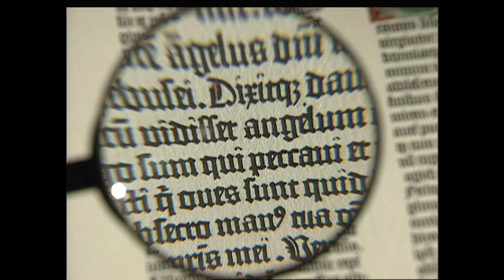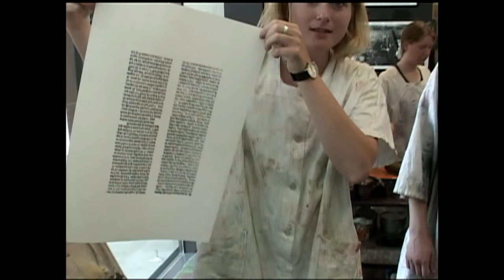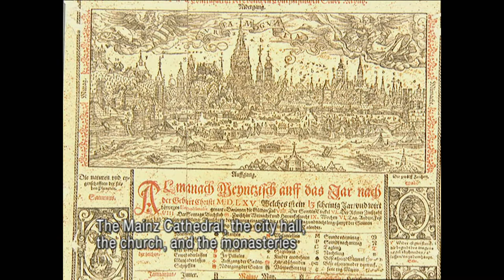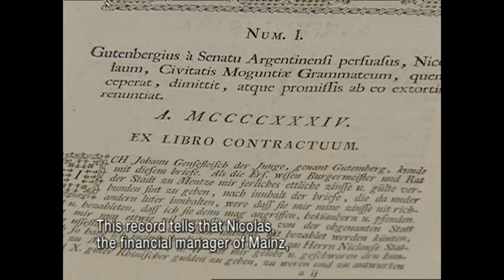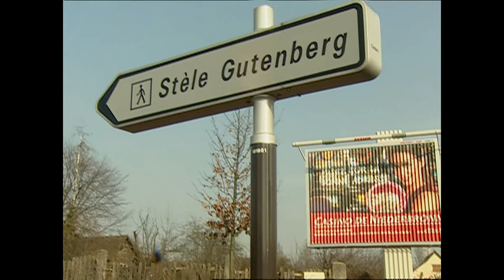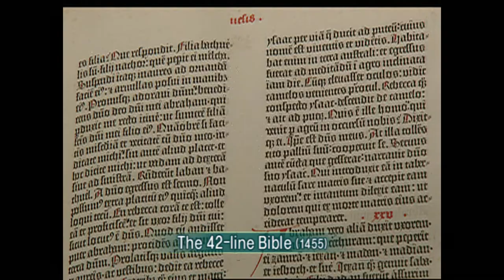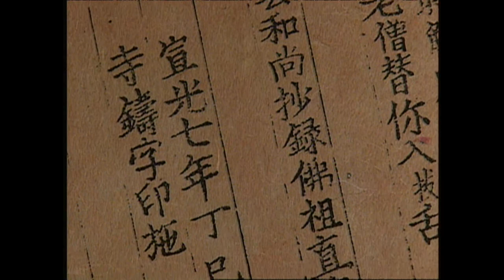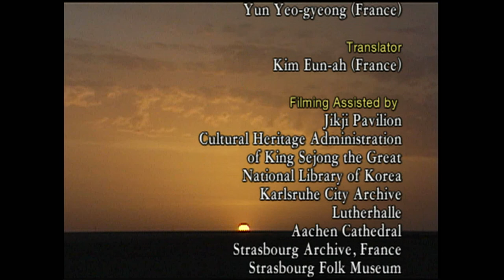The Origin of the Movable Metal Typeㅣ Part1-Gutenberg: Inventor or Innovator?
The Origin of the Movable Metal Type
Part1-Gutenberg: Inventor or Innovator?

Director: Nam Yun-seong

Production: MBC Chungbuk, Korea
Production date: December 2003

What is Jikji?

Jikji, the oldest existing book printed with metal printing types, was published in Cheongju city in 1377 which was 78 years earlier than German inventor Gutenberg’s printing. Jikji, a worldwide cultural heritage, is currently the France National Library’s collection.

JThe content of Jikji was first written by Goryeo Dynasty's renowned Buddhist's monk Baekunhwasang and his principles "Seokchak" and "Daljam" transcribed it into metal print in 1377. 'Jikji' is not available in the republic of Korea , but the National Library in France retains the 2nd volume of the original version.

**The value of Jikji**
Dating 78 years back from Gutenberg's '42-line bible', the western hemisphere's proud tradition, Jikji is the manifestation of the advanced printing technology and flourishing publishing culture in late Goryeo Dynasty.

**‘Jikji’,’UNESCO’s Memory of the World**
UNOSCO's a UN organization whose main objective is to contribute to peace and security in the world by promoting collaboration among nations through education, science, culture and communication.UNESCO instituted "Memory of the World Program" to protect and preserve "written legacies." In September 4, 2001, Jikji is listed on Memory of the World program.